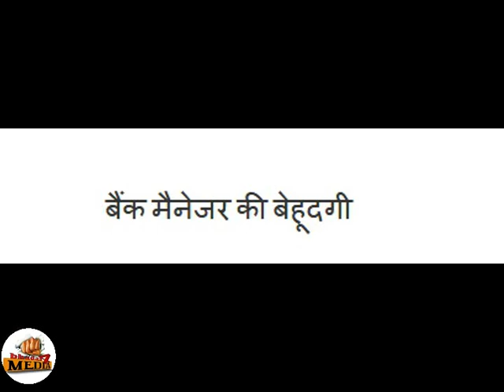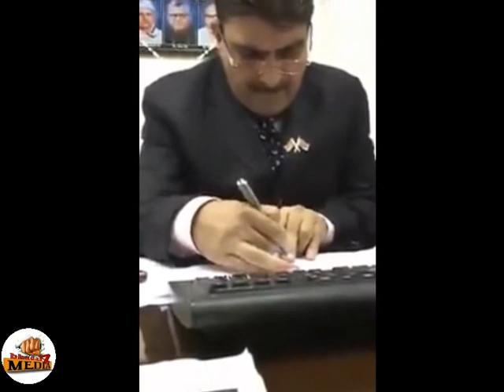बैंकवालों की हरामखोरी कैमरे में कैद